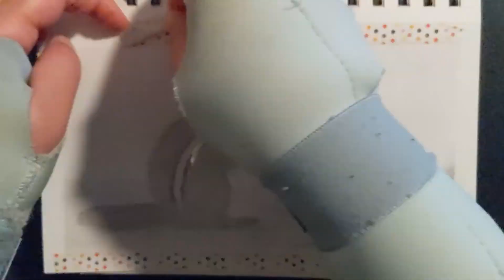Meeting a New Friend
Font for thumbnail:
Holiday Font by Pizzadude